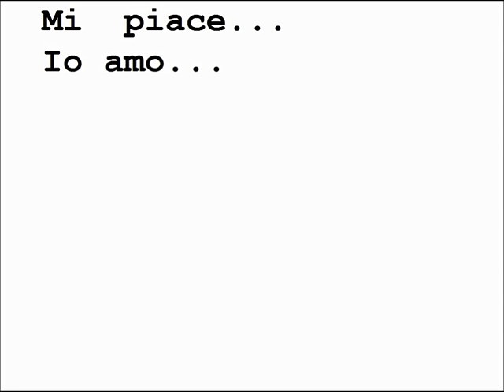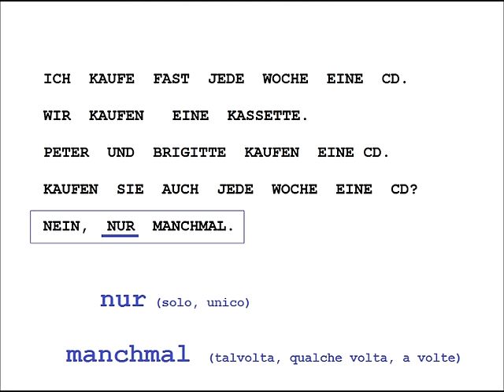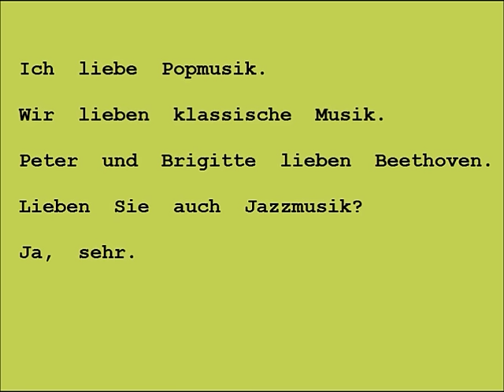tedescofacile TEDESCO FACILE #3 -- L'ESPRESSIONE "MI PIACE" -- 5° DIALOGO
FRASI CON L'ESPRESSIONE "MI PIACE"